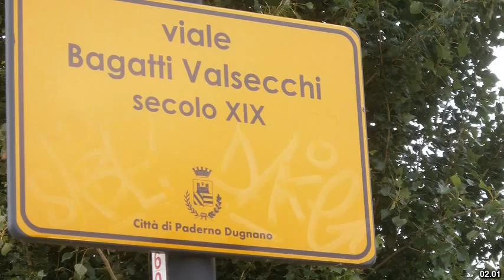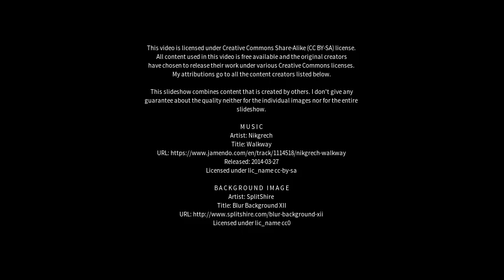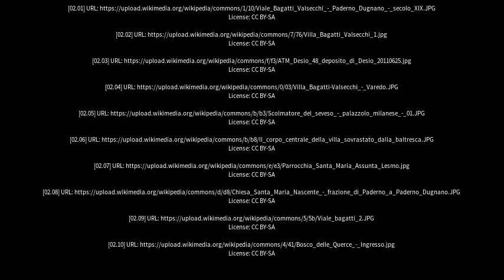Best places to visit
Best places to visit - Varedo (Italy) Best places to visit - Slideshows from all over the world - City trips, nature pictures, etc.